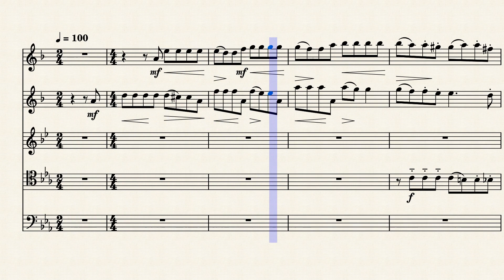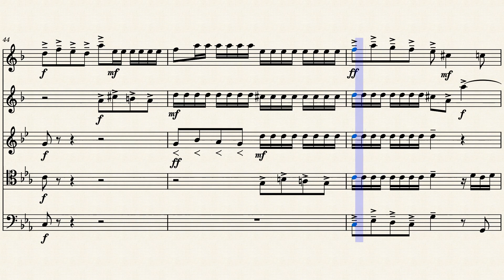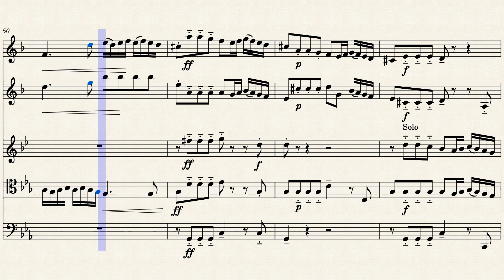Hungarian Concerto for Brass Quintet (Movement 4) – Vivaldi-Bach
This is the fourth movement of the Hungarian Concerto for Brass Quintet I found on YouTube.